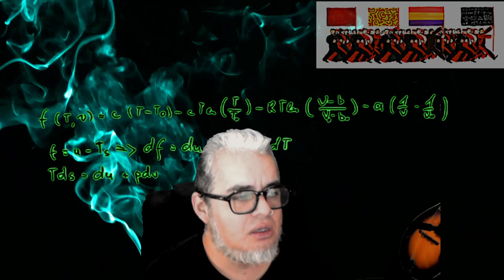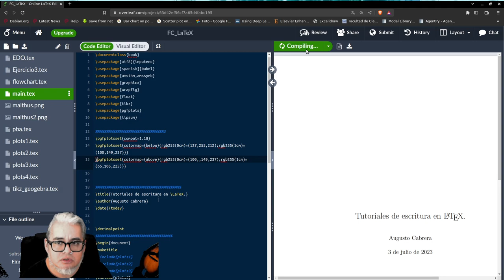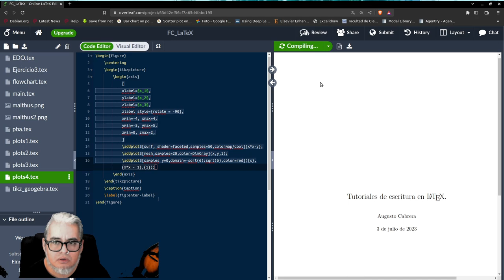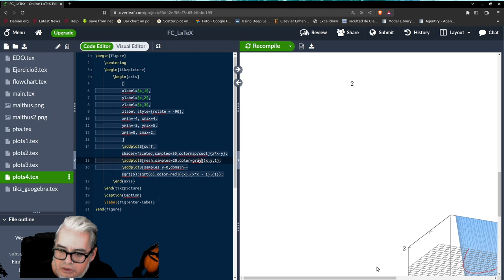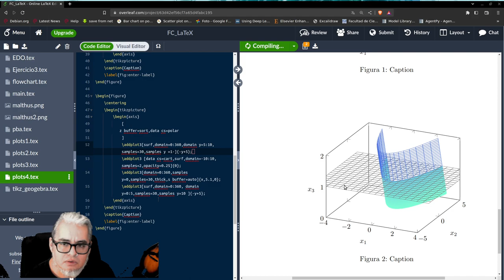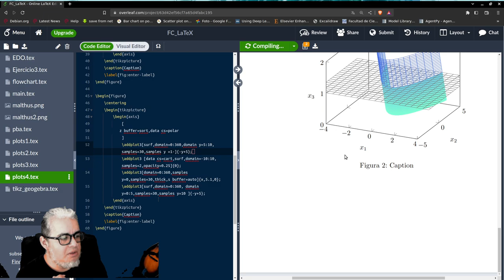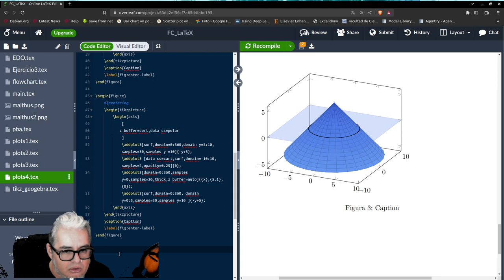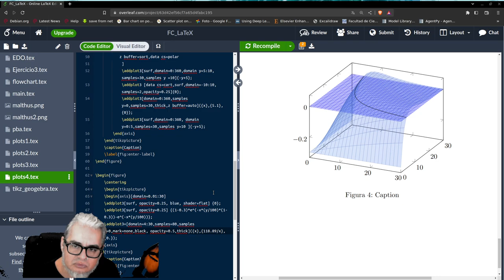LaTeX 6. Superficies que se intersecan con transperencias.